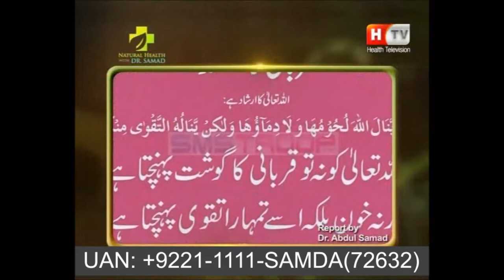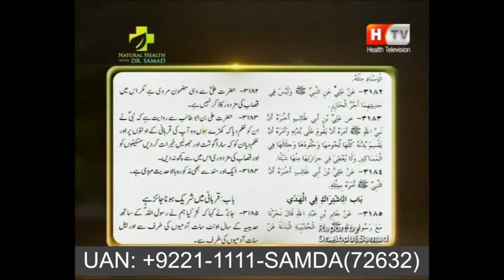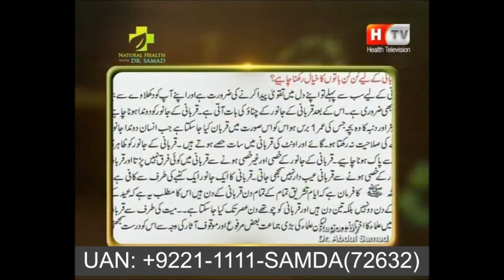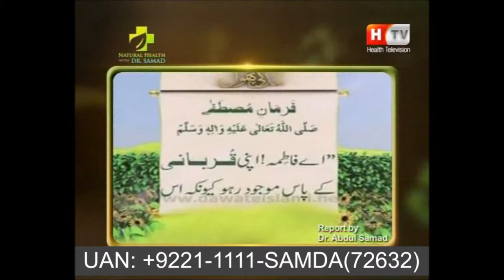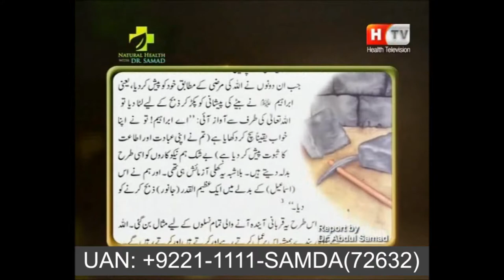What is Healthy Qurbani - How we can make Qurbani according to Our Religion ISLAM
Sacrifice in Islam, commonly known as Qurbani, means the Qurban of an animal in the name of Allah Tabarak Wa Taala, On the 10th, 11th, or 12th of the Islamic month of Zil Hijjah or EID -UL- ADHA. Sacrifice, as practiced by Holy Prophet Muhammad (PBUH), is an essential religious rite in memory of the sacrifice performed by Prophet Abraham.

 Read about online Samda, HMF Sessions
Book You Free Consultations at